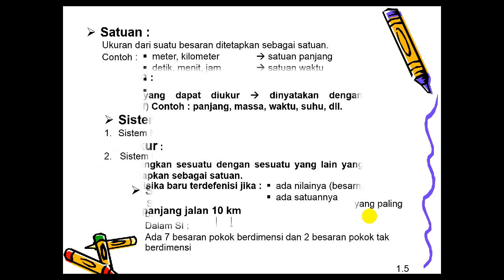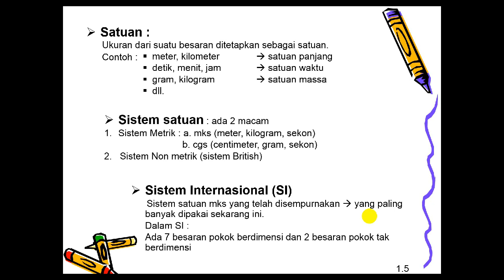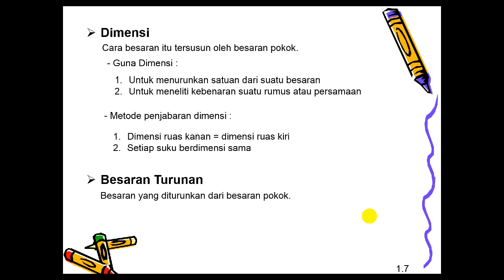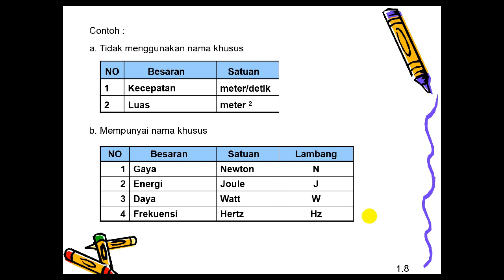Besaran Pokok dan Besaran Turunan (SMP)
Besaran pokok adalah besaran yang satuannya didefinisikan terlebih dahulu dan tidak dapat dijabarkan
dari besaran lain.

Besaran Turunan adalah besaran yang satuannya diturunkan dari besaran pokok